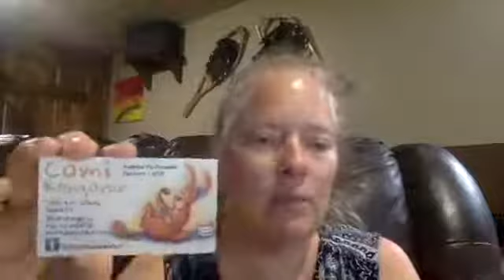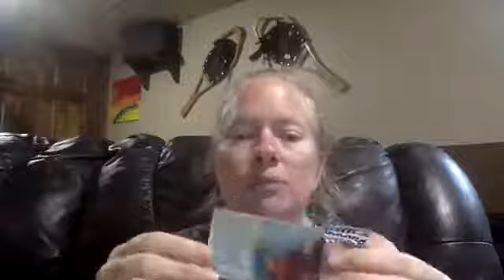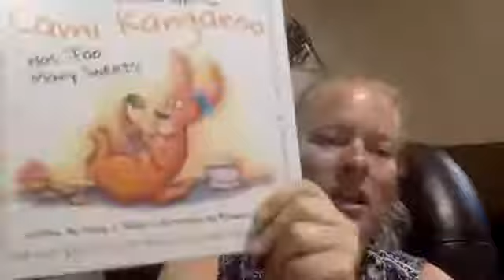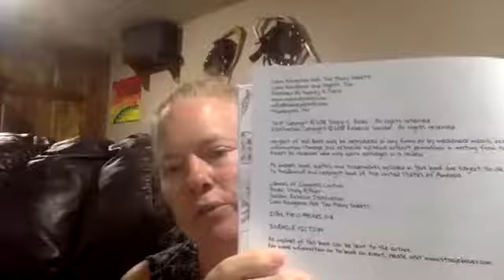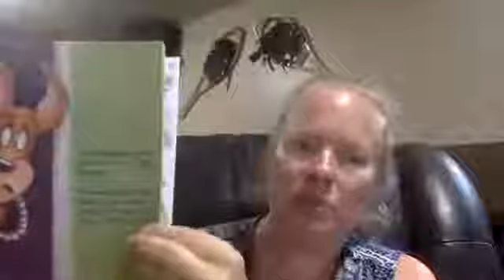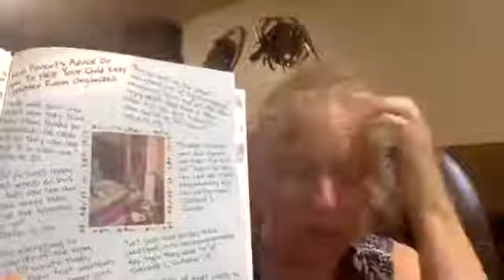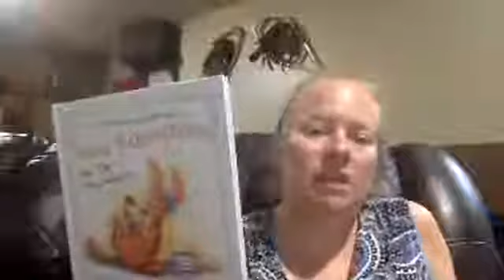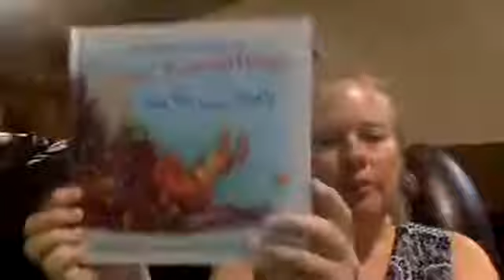Marketing strategies from a self-published author.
Find out how children's author Stacy C Bauer started her author journey...from running 2 successful kickstarter campaigns to selling on Amazon.